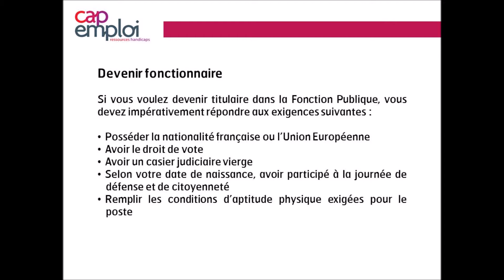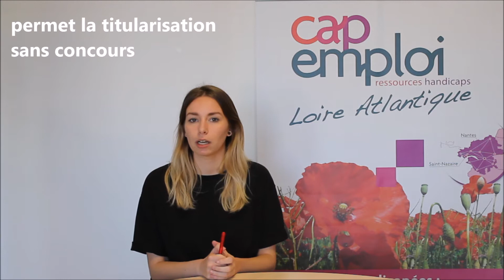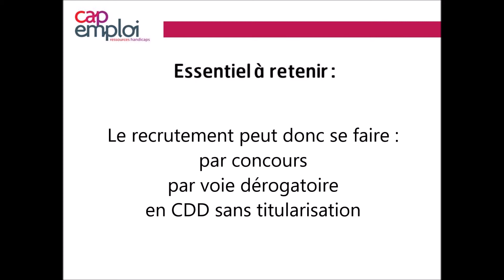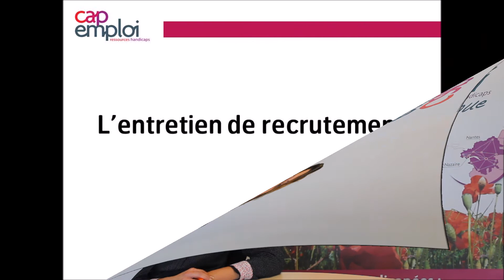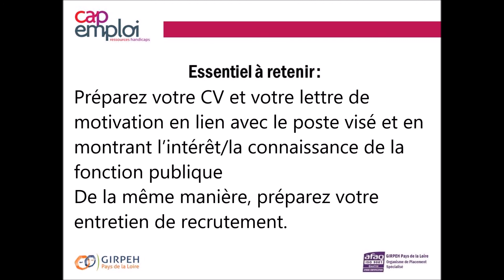Mooc 2 Intégrer les fonctions publiques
Tout savoir pour intégrer les fonctions publiques lorsqu'on est reconnu travailleur handicapé